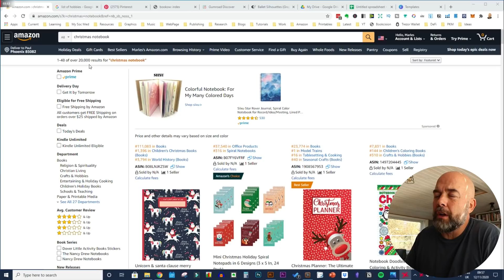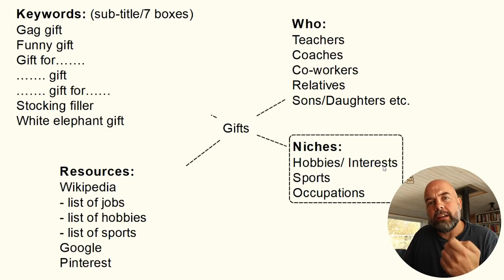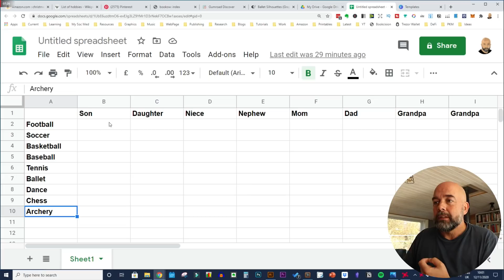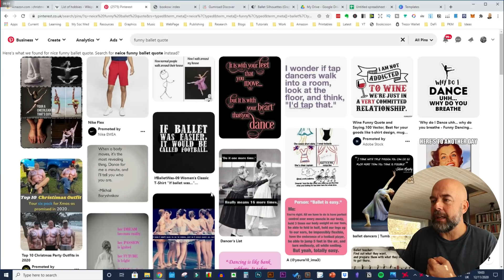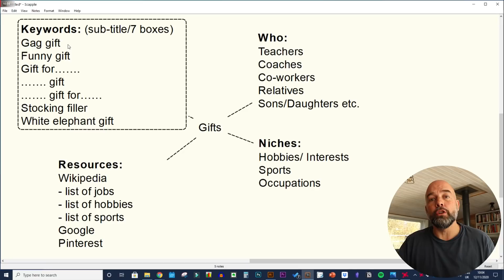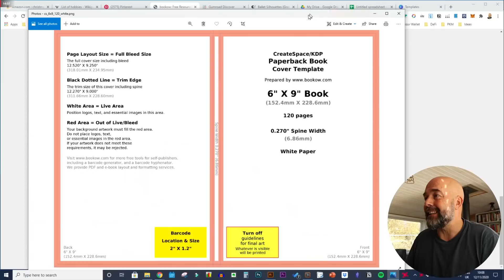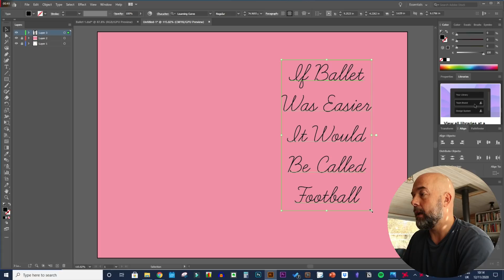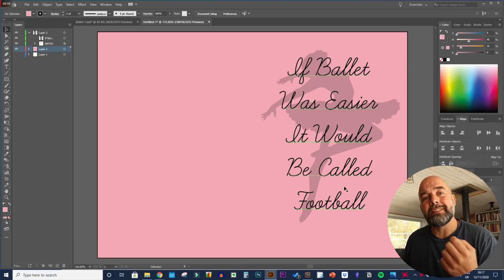KDP Christmas Niche UNCOVERED - Profit Online in 2020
New to KDP Publishing?

There is still time to create KDP no content and low content books in 2020 to capture the Christmas niche and to take advantage of the increase in book sales on Amazon over this period. However, time is short and Christmas is an incredibly broad niche with a lot of competition for Christmas gifts. In this video I tell you how to get into the mindset of a buyer which is important when looking at niche ideas, target customers and keywords. I discuss how I would approach the market and give some ideas for niches and customers to come up with a formula which could create profitable, good selling books over the Christmas holiday period. I then show you how to create KDP book cover quickly using adobe illustrator and Canva and where to get inspiration and ideas for the cover design.

About this video - This video looks at the profitable KDP Christmas no content and low content book niche and how to profit from these books in 2020.